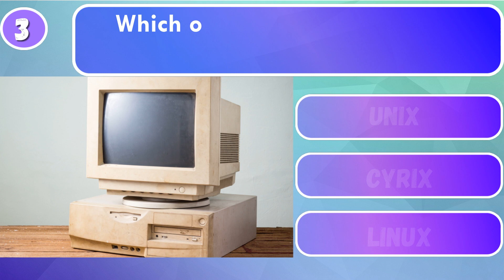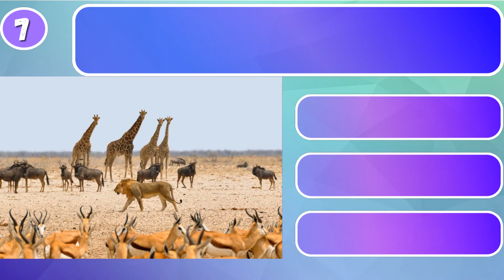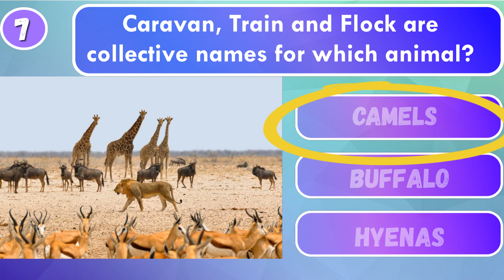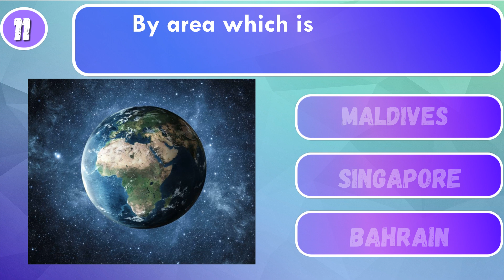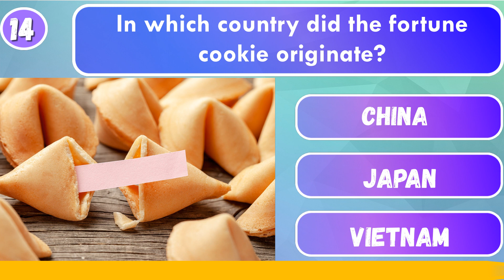Smart Trivia Quiz . Test your general knowledge - Are you a secret genius?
Like and write a comment under this video. It makes me happy and inspires me to create new interesting quizzes!

All Variations in this Video are created by me (JJAM)